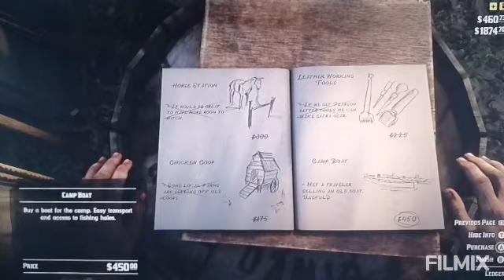Red Dead Redemption 2|Ep18